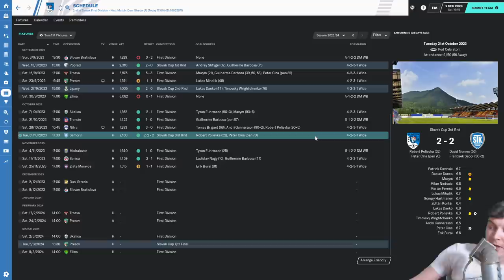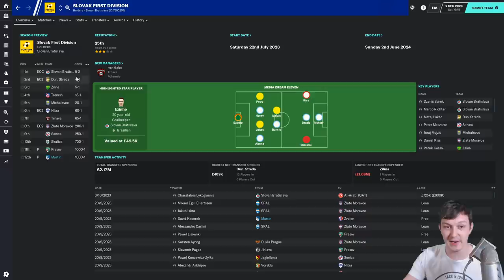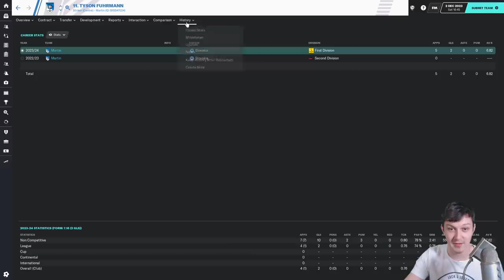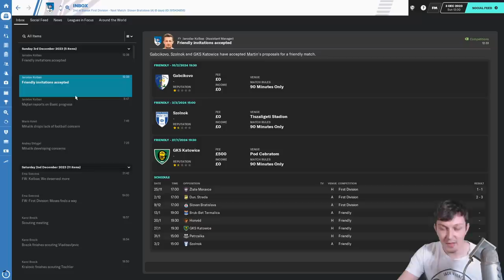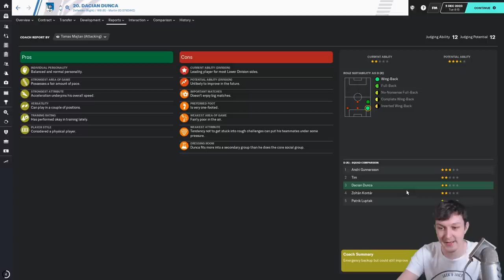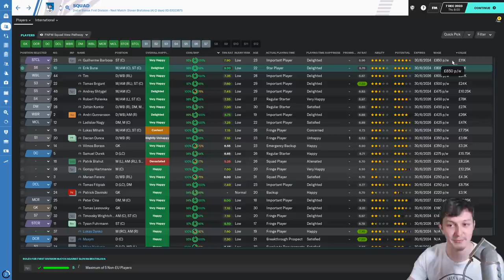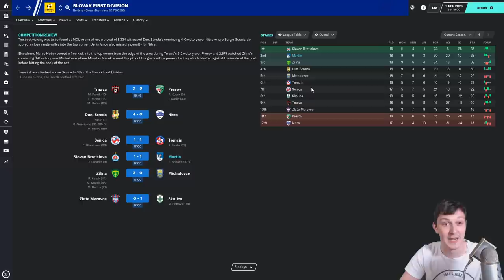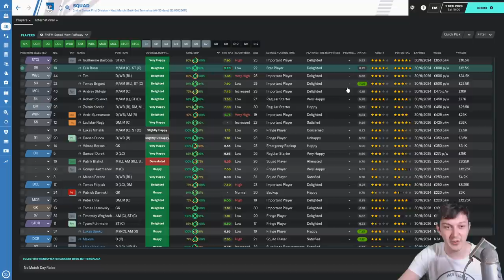Around The Bloc | TARGETING THE TOP 3 | Football Manager 2020 Journeyman | C02 E013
Welcome to TomFM! In today's Football Manager 2020 video Around the Bloc continues and Martin are targeting the top 3 of the Slovak Super Liga!

My Set-Up
PC
Case - KoLink Stronghold Black
MoBo - Asus TUF B450M-Plus
CPU - Ryzen 5 2600
GPU - AMD RX580 8GB
RAM - 2x 4GB Corsair Vengeance 3000Mhz
SSD - Kingston A400 240GB

Peripherals
Webcam - Logitech C920
Mic - Blue Yeti
Lights - Yongnuo YN160 III

FM20 Skin:
Rob Pontin had kindly made a mash up of what I think the best bits of the TCS and Rensie skins are.